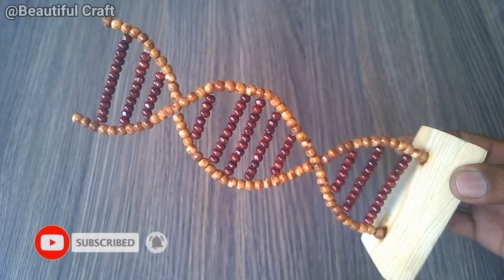How to a Make DNA Model using beads easy & simple DIY at Home, DNA working model diy, Rotating model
Hi Friends, How to Make a dna 3d model using beads only very easy diy at home. Thanks for your love and support
Materials you need for this, Any type of beads, super glue, a wood piece, solar turntable display and cutting tools.
dna is a self-replicating material that is present in nearly all living organisms as the main constituent of chromosomes. It is the carrier of genetic information. Deoxyribonucleic acid is a polymer composed of two polynucleotide chains that coil around each other to form a double helix carrying genetic instructions for the development, functioning, growth and reproduction of all known organisms and many viruses. DNA and ribonucleic acid are nucleic acids.
Who discover DNA?
Many people believe that American biologist James Watson and English physicist Francis Crick discovered DNA in the 1950s. In reality, this is not the case. Rather, DNA was first identified in the late 1860s by Swiss chemist Friedrich Miescher.
DNA is made of?
The information in DNA is stored as a code made up of four chemical bases: adenine (A), guanine (G), cytosine (C), and thymine (T). Human DNA consists of about 3 billion bases, and more than 99 percent of those bases are the same in all people.
what is the function of dna?
DNA contains the instructions needed for an organism to develop, survive and reproduce. To carry out these functions, DNA sequences must be converted into messages that can be used to produce proteins, which are the complex molecules that do most of the work in our bodies.